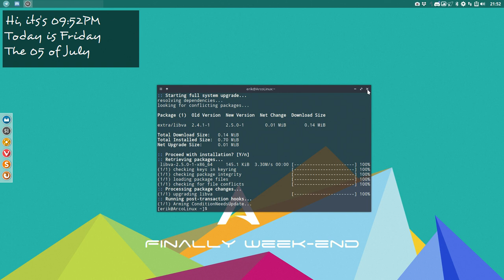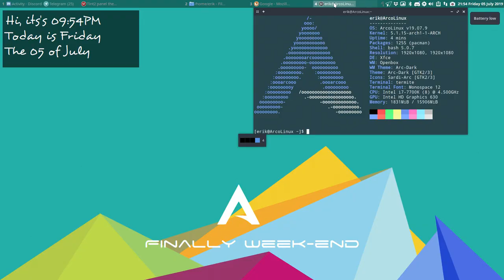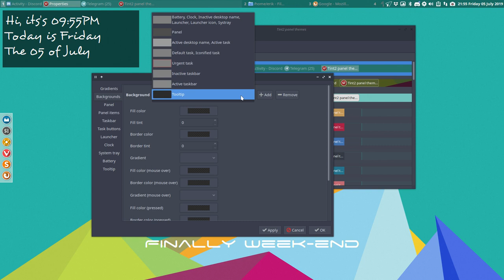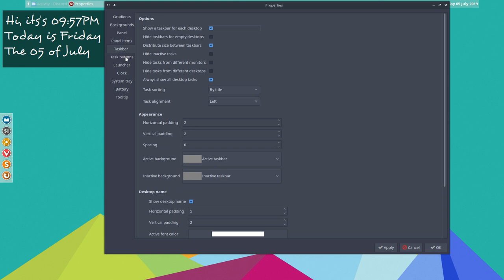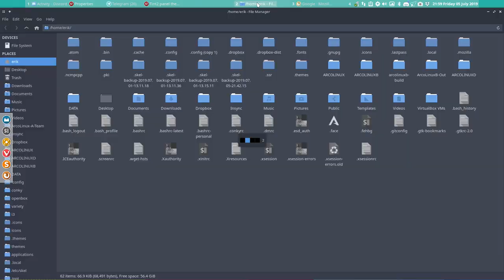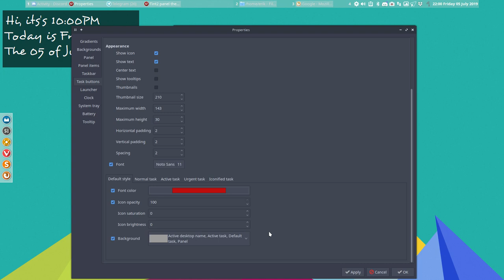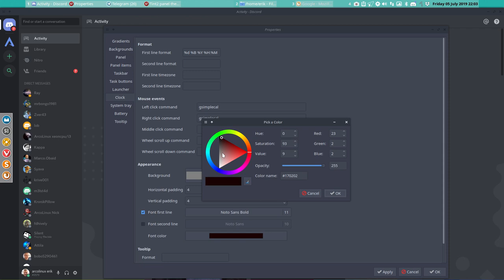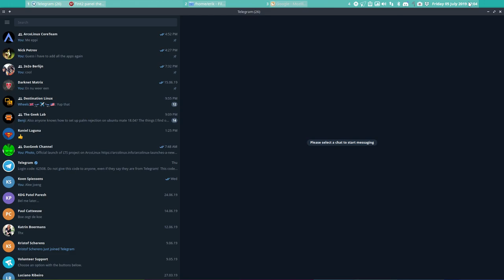ArcoLinux : 1004 creating your own tint2 theme in openbox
NO ARTICLE
JUST SOME FRIDAY NIGHT FUN